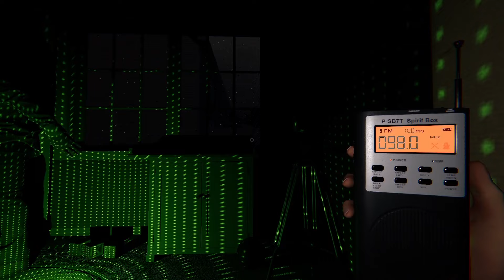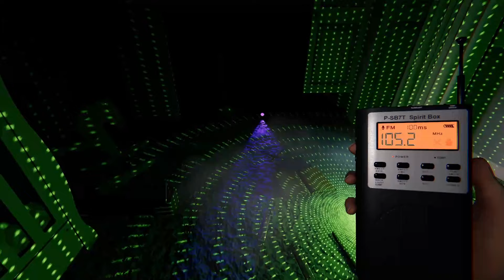Shy Ghost and Tarot Card Roulette! Ep. 49 - Phasmophobia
Welcome to our phasmophobia Let's Play series
On a winning streak that can't be stopped (for Vic and I)!